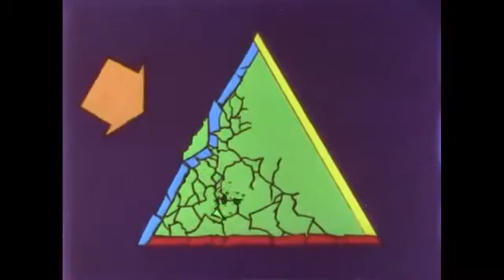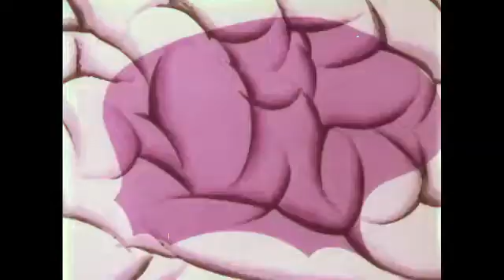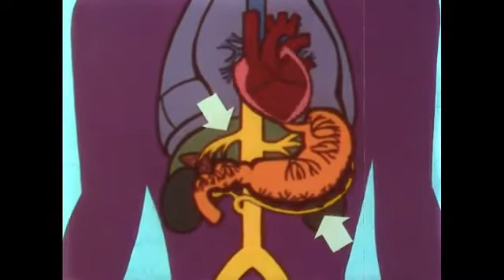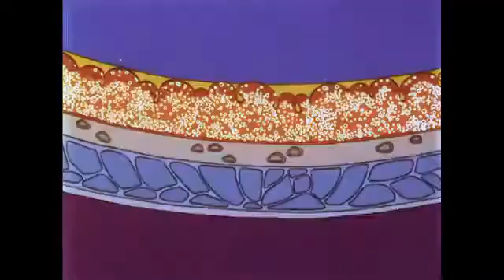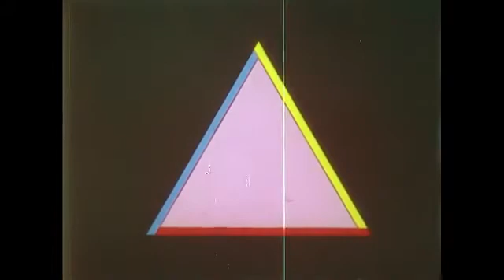Understanding Stresses and Strains 1968 *The Cartoon Land*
Understanding Stresses and Strains is a 1968 Disney educational animated short. It was produced by the Upjohn Company as part of Upjohn's Triangle of Health series.